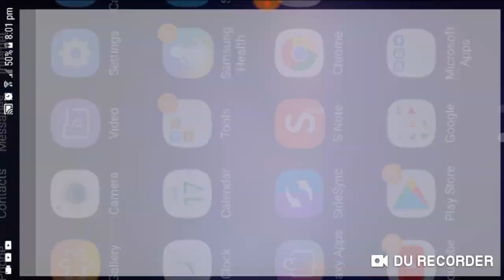2 games like minecraft